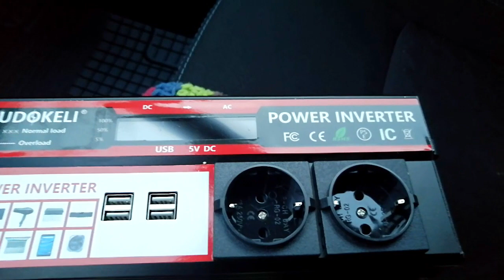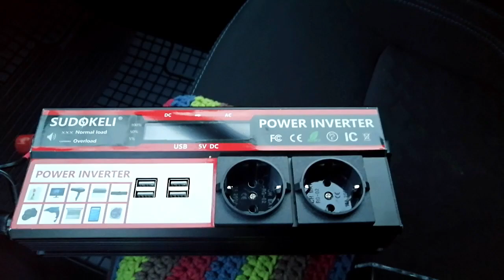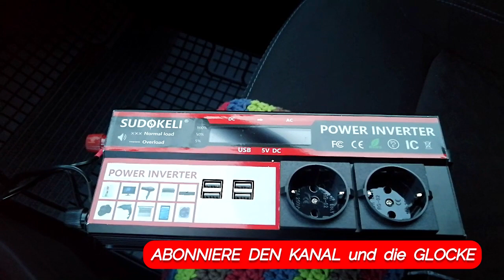Free Spirit - Dacia Dokker Mini Camper - Selbst Ausbau Teil 4 wird richtig cool!!!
Leistungsverhältnis TOP:

👌 +Vitamin K2 bei AMAZON sehr zu empfehlen all trans:

👌 Zum Entgiften und Superfood-Chlorella-Spirulina-Kelp Bio Algen:

👌 Lugolsche Jod-Lösung 5 %, diese verwende ich:

👌 Das DMSO Handbuch:

👌 DMSO pharmazeutische Qualität:

👌 MSM Kapseln hochdosiert:

👌 Vitamin K 2 Kapseln:

👌 Vitamin B 12 Lutschtabletten und bioverfügbar:

👌 Den Darm wiederherstellen mit anorganischem Schwefel:

👌 Krebs verstehen und heilen: